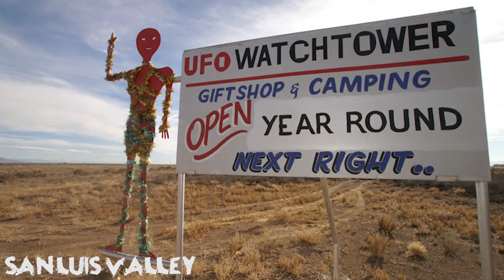5 Orte, die nur schwer zu begreifen sind!